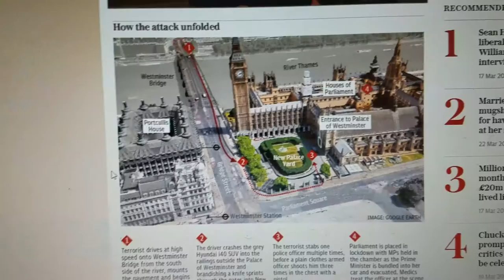The Westminster Attack - 30 Minute Difference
If you want to know more about the attack, the article shown in the video can be found
and get caught up easier using this